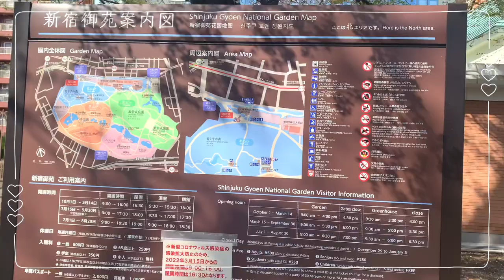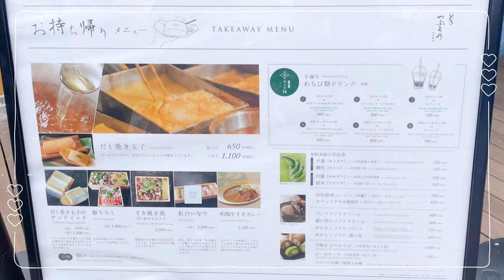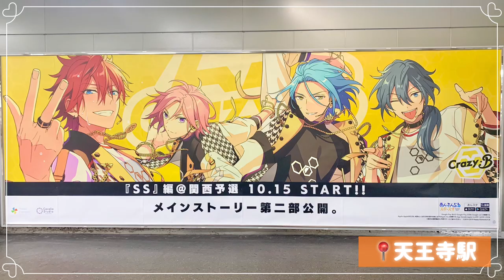《Vlog #17》あんスタオタ活 ❤︎ SS広告in関西 ❤︎ プチお花見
今回はあんスタのオタ活をまとめました💓
また来年も桜の季節におた活したいなぁ🥹🌸

❦今回連れて行った推し❦
🌸あんさんぶるスターズ！！　桜河こはく

☕️SALON BAKE&TEA
☕️NICK STOCK
☕️SPOON BILL天王寺

　押していただけると励みになります！